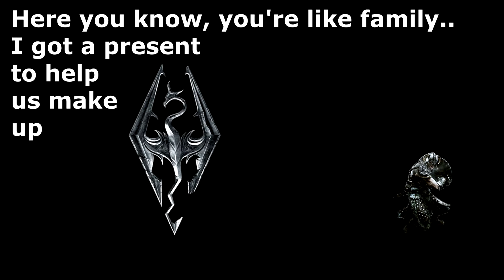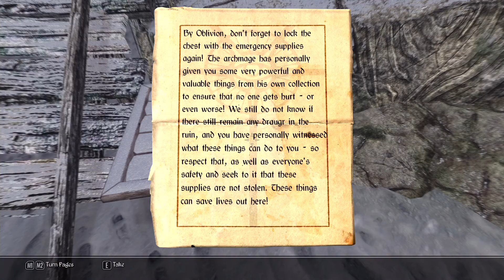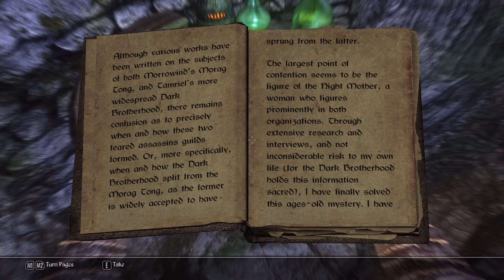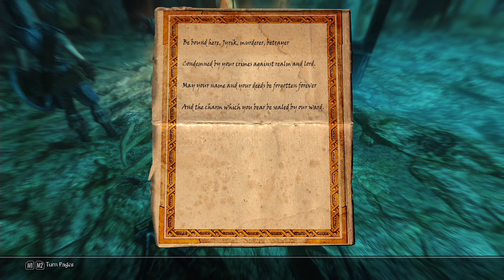Let's Play 60fps (modded) Skyrim - Requiem - Ch 2 Ep 2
Cole goes on a field trip for one of his Mage college courses on "magical safety" and finds it difficult to adjust to life without heavy armor.  Will he make the grade?  Will I made bad college puns all episode?

Recording notes:  I am now uploading in 60fps.  The original recording is 1080p 60fps 60Mbps H.264 using the Extreme Cap U3.  Recording is done on a second computer getting rid of the performance tax when recording on the system I was playing on.
MOD LIST:
New Episode 2: Real Shelter 1.3.1

New/Updated for Chapter 2:
DYNAVISION - Dynamic Depth of Field  2.2
Fences of Skyrim Weathered Edition 2K  1.2
Readable road signs - Weather readable signs 1.1
Splash of Rain      1.051
Caliente's Beautiful Bodies Edition (CBBE) 3.3a
Enhanced Character Edit    1.2
Immersive Armors for CBBE   1.0
SG Female Textures Renewal    1.5
The Eyes of Beauty - The eyes of beauty  9
Women of Skyrim Female Face Texture for CBBE 3.5
Women of Skyrim Female Face CBBE/DWNGUARD 3.5
XP32 Maximum Skeleton - XPMS   1.93a
Better Dynamic Snow    2.4
Better Torches     1.1
Book Covers Skyrim LEGENDARY w/ Requiem Patch 2.7.1
Climates of Tamriel     3.1
Climates of Tamriel - Sounds   3.1
Climates of Tamriel - Dawnguard Patch  3.1
Climates of Tamriel - Dragonborn Patch  3.1
Climates of Tamriel - Weather Patch  3.1
Enhanced Lights and FX    2.0
Enhanced Lights and FX - Dawnguard Patch 2.0
Enhanced Lights and FX - Dragonborn Patch 2.0
Laterns of Skyrim - All in One   2.5
Project ENB - Climated of Tamirel  v0.221
Project ENB - Skyrim Particle Patch for ENB v0.221
Realistic Needs and Diseases   1.9.10
Realistic Needs and Diseases - RND_USKP Patch 1.9.10
Ruins Clutter Improvement Mod   2.8
Static Mesh Improvement Mod   1.74
Vivid Landscapes - All in One 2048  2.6
W.A.T.E.R - Water and Terrain Enhancement  2.1

Unchanged from Chapter 1, but still in use:
A Matter of Time    2.0.3
A Quality World Map    8.0
Alternate Start
Amazing Follower Tweaks    1.66
aMidianBorn Book of Silence - Armors  1.9
aMidianBorn Book of Silence - Creatures  1.9
aMidianBorn Book of Silence - Dragonborn DLC 1.9
aMidianBorn Book of Silence - Weapons  1.9
Apocalypse - Magic of Skyrim w/ Requiem Patch   5.15
Apocalypse - More Apocalypse w/ Requiem Patch  5.15
Arissa - The Wandering Rogue   1.3
Audio Overhaul for Skyrim 2   2.1
Auto Unequip Ammo    5.0
AutoSave Manager    1.21
Better Dialogue Controls   1.2
Better Messagebox Controls    1.2
Better Stealth AI for Followers   3.2
Civil War Overhaul + Requiem Patch  2.0
Convenient Horses    5.0
D13 Faster GET UP STAND UP animation  2.0
EK_RingLimiter     1.02
Enhanced Blood Textures + DLC patches  3.5c
Even Better Quest Objectives   1.4
Falskaar + RND/Requiem/Frostfall Patch  1.1.4
Follower Commentary Overhaul - FCO  1.0.1
Follower Trap Safety    1.2
Footprints     0.99
Frostfall - Hypothermia Camping Survival 2.5
Gypsy Eyes Caravan    2.0
Immersive Armors + Requiem Patch  7.1
Immersive College of Winterhold   2.41
Immersive HUD - iHUD    2.4
Immersive Weapons + Requiem Patch  1.5
Insanitys Ebony Sword Replacer    1.1
Manual Crossbow Reload    1.0
No more Stupid Dog Comments   1.0
Project Reality - Climates of Tamriel   3.0
SkyFalls and SkyMills - Animated Distant 2.0
Requiem      1.7.3
Requiem Plus - Fixes Only   1.0
Requiem RND - Frostall Patch
Requiem Hearthfires patch   1.4
Requiem Dragonborn patch   2.2
Requiem Immersive Armors Battlemage Patch 2.6
Skyrim HD - 2K FULL     1.5
SkyUI      4.1
The Dance of Death - A killmove Mod  4.0
Unofficial Skyrim Patch    2.0
Unofficial Skyrim Patch - Dawnguard  2.0
Unofficial Skyrim Patch - Dragonborn  1.1.4
Unofficial Skyrim Patch - Unofficial High Res 2.0.0a
Wet and Cold     1.402
Winter is Coming - WIC Cloaks   2.3
Winterhold College Improvemed   1.7.4
YY Anim Replacer - Zweilhander (Male Ver.) 0.6.8